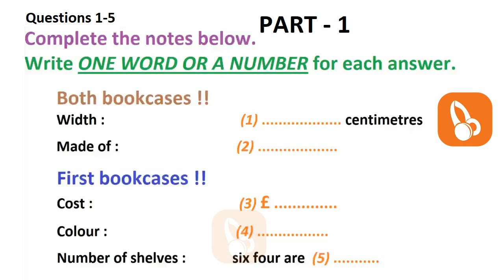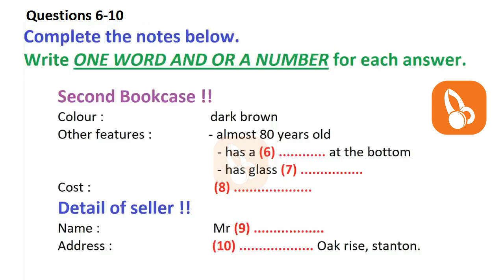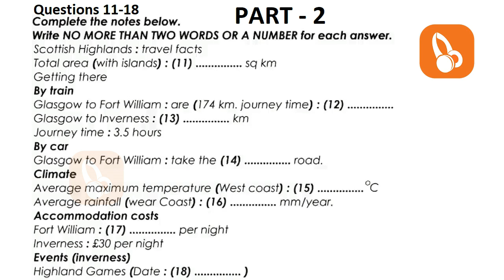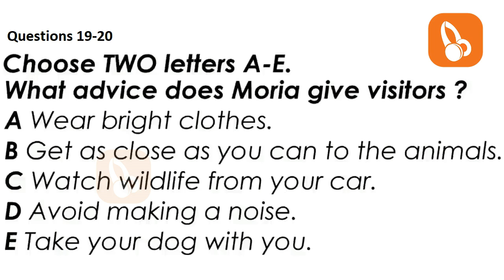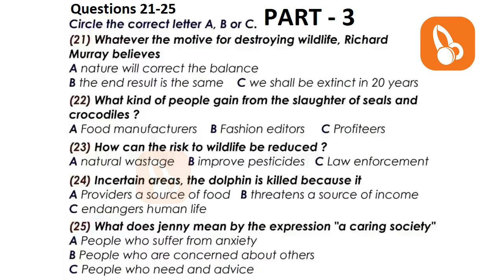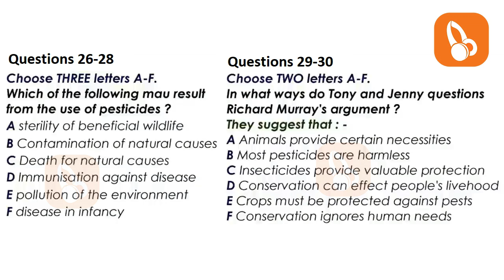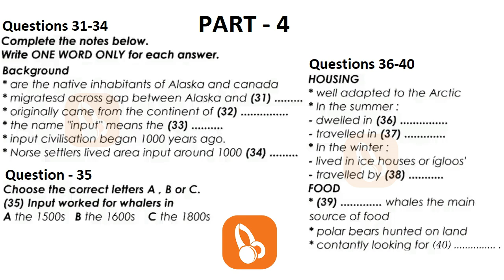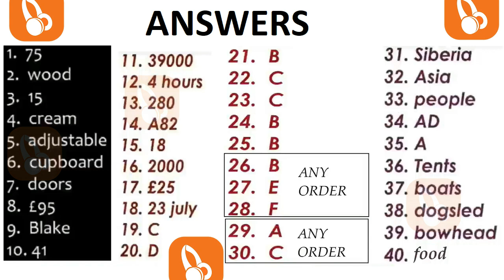🔴🏁 REAL NEW BRITISH COUNCIL IELTS LISTENING PRACTICE TEST WITH ANSWERS - 28.02.2023